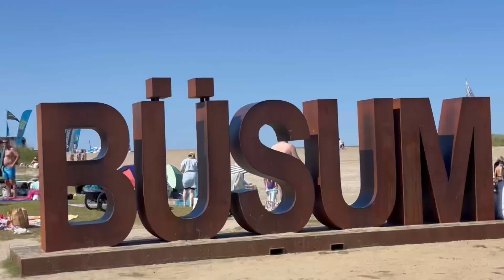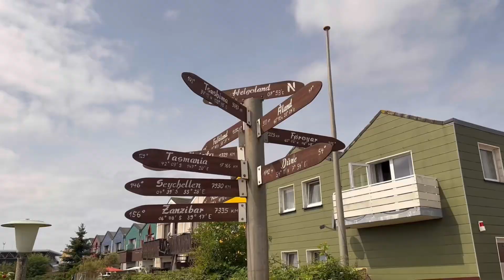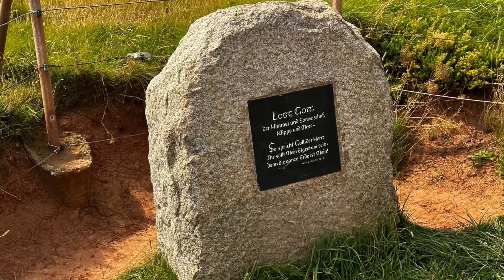Things to do in North Germany 🇩🇪 | Travel destination Europe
Our 2024 Travel destinations in north Germany